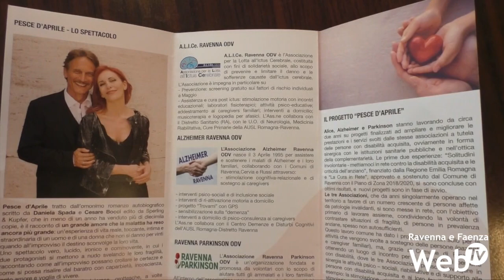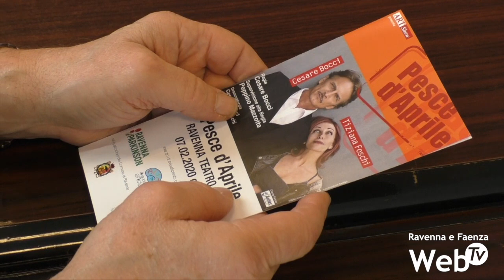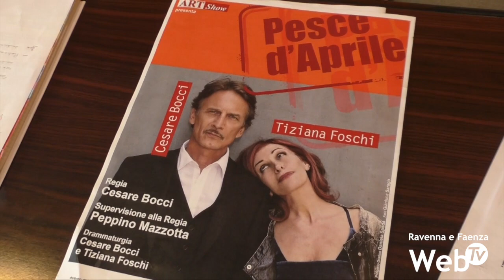Venerdì spettacolo"Pesce d'Aprile":evento di beneficenza delle associazioni su malattie neurologiche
“Pesce d’Aprile”, spettacolo presentato e organizzato dalle Associazioni Alice Ravenna, Alzheimer Ravenna e Ravenna Parkinson, per sensibilizzare sul tema delle malattie neurologiche, si inscrive nel progetto “La cura in rete” che le associazioni di volontariato stanno portando avanti a favore dei pazienti, in collaborazione e raccordo con l’Ausl Romagna e con l’assessorato alle Politiche sociali del Comune di Ravenna. L’obiettivo è quello di raccogliere fondi per il progetto e di sensibilizzare sulle realtà di malattie quali l’Alzheimer, il Parkinson, l’ictus, che hanno conseguenze debilitanti e che hanno riflessi non piccoli anche sulle famiglie dei pazienti. "Pesce d'Aprile" andrà in scena venerdì 7 febbraio alle ore 21 al Teatro Rasi.